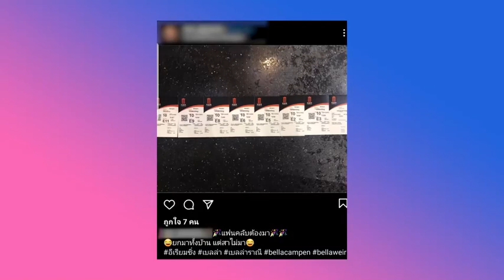อีเรียมซิ่ง แรงทะลุ 170 ล้าน!!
อีเรียมซิ่ง ยังคงคึกคัก เดินหน้าสร้างความสุข และเสียงหัวเราะ ต่อเนื่อง